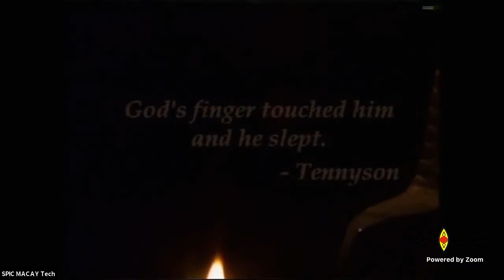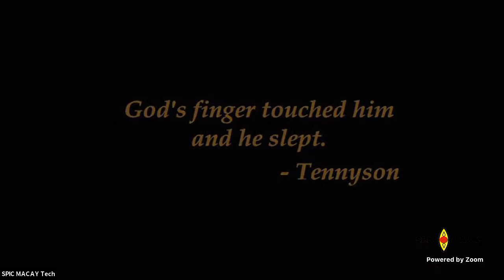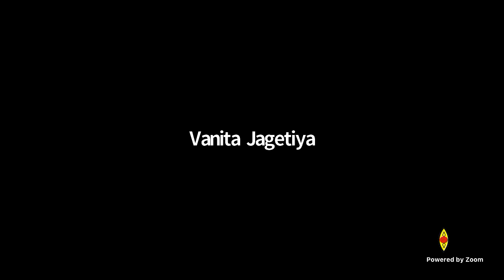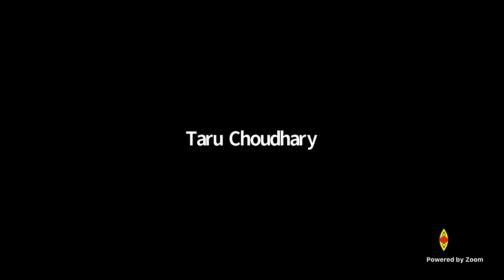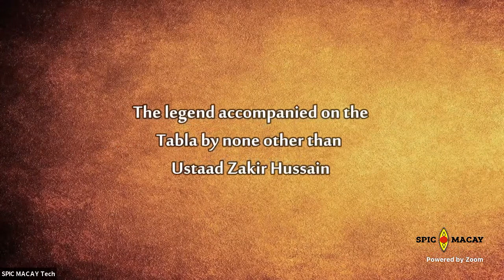Pt. Durga Lal - Great Master's Series I Talk with Vid. Uma Dogra I SPIC MACAY Live